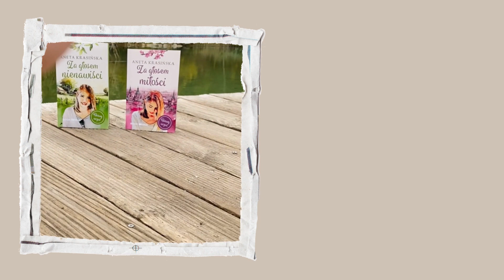"Za głosem nienawiści" - trailer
Minęło dziesięć lat, odkąd Luiza wraz z synkiem uciekła z Warszawy na podlaską wieś. Pobyt we wsi Mielnik, niedaleko Siemiatycz otwiera nowy rozdział w życiu Luizy. Jednak kłopoty nie omijają jej nawet tam. Samotne wychowywanie syna nie jest łatwe. Chłopak dorasta i upomina się o kontakty z ojcem. Luiza jest jednak nieprzejednana w tej sprawie.

Szkole, w której znalazła pracę, grozi zamknięcie, a złośliwa pani wójt rzuca kłody pod nogi dyrektorowi i nauczycielom, którzy podejmują dramatyczne decyzje.
Do tego nastaje pandemia, która przysparza kolejnych życiowych komplikacji. Pokazuje tez jak ulotne jest ludzkie życie. Ale Luiza ma dla kogo żyć i nie waha się ryzykować.

Czy mimo wsparcia przyjaciół uda jej się osiągnąć upragnioną stabilizację i bezpieczeństwo? Czy demony przeszłości wreszcie zostaną pokonane i usuną się w cień?

Premiera II tomu 15 listopada 2023 r.